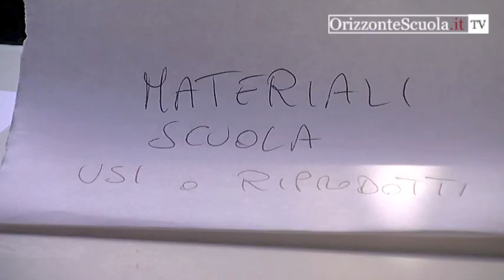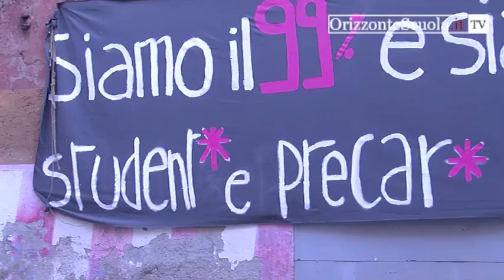Precari della scuola preparano proteste. Chiedono assunzioni, no ai Bes, stop ai tagli